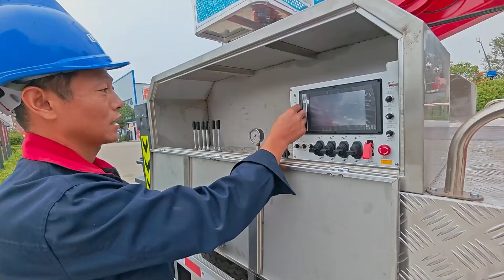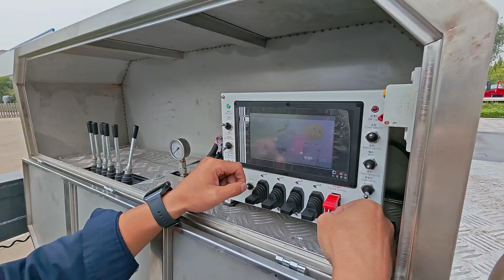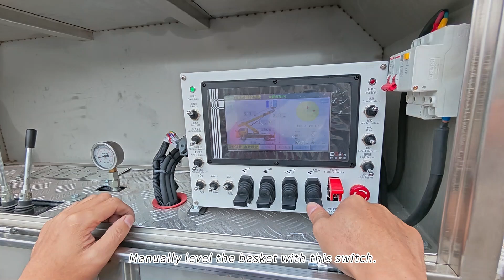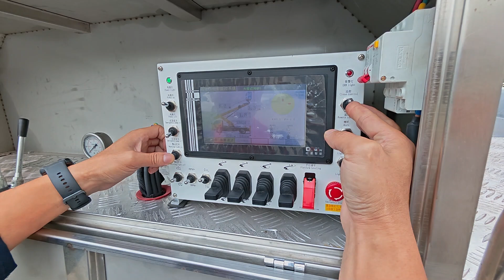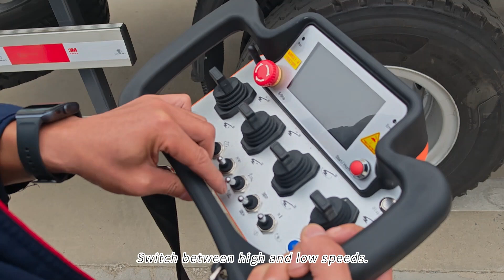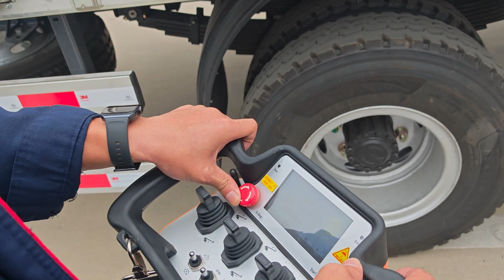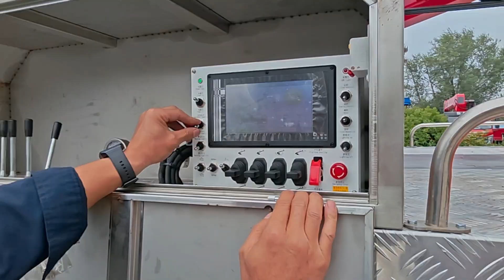Aerial Work Vehicle Operation Video